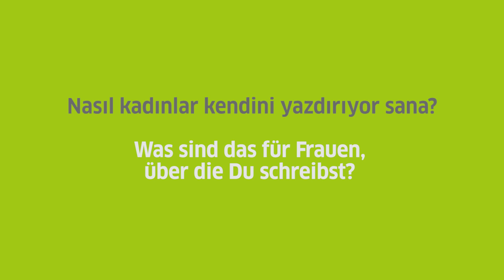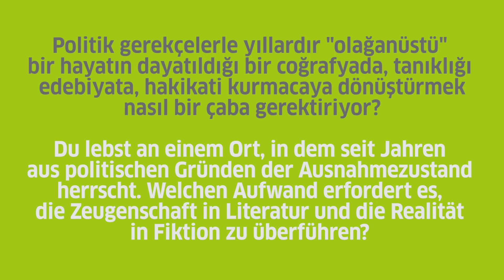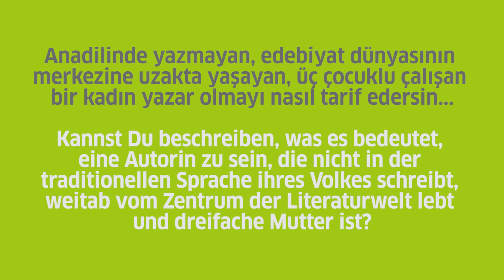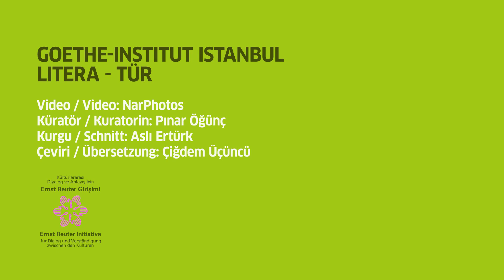LiteraTür | Interview mit Eylem Ata Güleç / Eylem Ata Güleç ile Röportaj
Thema: Frauen / Tema: Kadınlar

Video: NarPhotos
Kuratorin: Pınar Öğünç
Schnitt: Aslı Ertürk
Übersetzung: Çiğdem Üçüncü